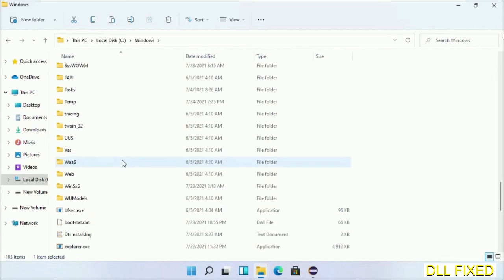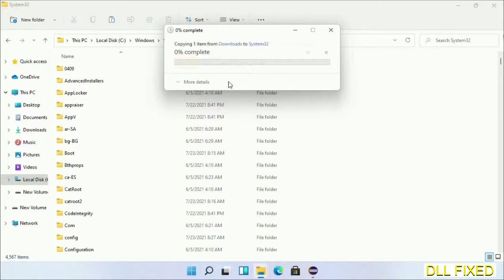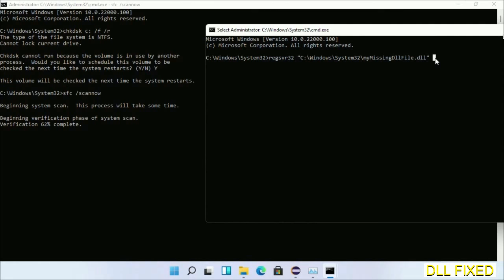msyuv.dll missing in Windows 11 | How to Download & Fix Missing DLL File Error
This video will help you to fix msyuv.dll not found error. You will be able to run your application program. We will fix this missing dll problem in 3 steps.

1. Operating System with 32 bit / 64 bit
2. Computer Model or Manufacturer
3. Program you are trying to open.

the program can't start because msyuv.dll is missing from your computer
the program can't start because msyuv.dll is missing windows 11
the program can't start because msyuv.dll is missing windows 10
the program can not start because msyuv.dll is missing windows 11